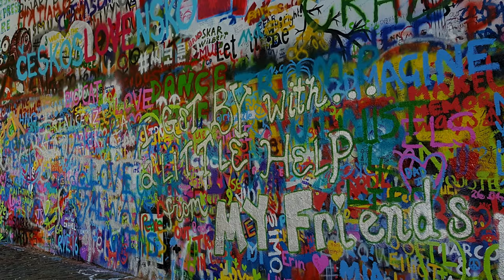Prague City ( Czech Republic) Tour Telugu Travel Vlog in 4K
Prague is the capital and largest city in the Czech Republic, the 13th largest city in the European Union and the historical capital of Bohemia. Situated on the Vltava river, Prague is home to about 1.3 million people, while its metropolitan area is estimated to have a population of 2.7 million. The city has a temperate oceanic climate, with relatively warm summers and chilly winters.

Prague is a political, cultural and economic centre of central Europe complete with a rich history. Founded during the Romanesque and flourishing by the Gothic, Renaissance and Baroque eras, Prague was the capital of the Kingdom of Bohemia and the main residence of several Holy Roman Emperors, most notably of Charles IV (r. 1346–1378). It was an important city to the Habsburg Monarchy and its Austro-Hungarian Empire. The city played major roles in the Bohemian and Protestant Reformation, the Thirty Years' War and in 20th-century history as the capital of Czechoslovakia between the World Wars and the post-war Communist era.

Prague is home to a number of well-known cultural attractions, many of which survived the violence and destruction of 20th-century Europe. Main attractions include Prague Castle, Charles Bridge, Old Town Square with the Prague astronomical clock, the Jewish Quarter, Petřín hill and Vyšehrad. Since 1992, the extensive historic centre of Prague has been included in the UNESCO list of World Heritage Sites.

The city has more than ten major museums, along with numerous theatres, galleries, cinemas and other historical exhibits. An extensive modern public transportation system connects the city. It is home to a wide range of public and private schools, including Charles University in Prague, the oldest university in Central Europe.

Prague is classified as an "Alpha" − global city according to GaWC studies and ranked sixth in the Tripadvisor world list of best destinations in 2016. In 2019, the city was ranked as 69th most liveable city in the world by Mercer. In the same year, the PISCA Index ranked the city as 13th most liveable city in the world. Its rich history makes it a popular tourist destination and as of 2017, the city receives more than 8.5 million international visitors annually. In 2017 Prague was listed as the fifth most visited European city after London, Paris, Rome and Istanbul.

Located in Prague's Hradcany neighborhood, Prague Castle (Pražský hrad), once the home of Bohemia's kings, is today the official residence of the Czech Republic's President and one of the city's most visited tourist attractions. Originally built as a walled fortress around AD 870, the castle has changed dramatically over the years and contains examples of most of the leading architectural styles of the last millennium. Within the castle walls are a number of Prague's most popular tourist sites, including St. Vitus Cathedral, St. George's Basilica, the Powder Tower, the Old Royal Palace, and the Golden Lane.

The largest castle complex in the world, this vast fortress requires considerable time to tour, but it's time well spent (particularly rewarding are the excellent views over the Vltava River with the old town and its many beautiful spires in the background). Highlights include the Old Royal Palace's main hall, the Vladislav Hall, so large it could be used for jousting tournaments, and staircases wide enough to allow mounted knights to use them. Be sure to also spend time in the Royal Garden, dating back to 1534 and home to a number of superb old buildings, including the Ball Game Pavilion, the Royal Summer House with its Singing Fountain, and the Lion's Court.

One of the most recognizable old bridges in Europe, magnificent Charles Bridge (Karluv Most) boasts 32 unique points of interest along its 621-meter span. Built in 1357, the bridge has long been the subject of a great deal of superstition, including the builders having laid the initial bridge stone on the 9th of July at exactly 5:31am, a precise set of numbers (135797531) believed to give the structure additional strength. For added good measure, it was constructed in perfect alignment with the tomb of St. Vitus and the setting sun on the equinox.

The region was settled as early as the Paleolithic age. Jewish chronicler David Solomon Ganz, citing Cyriacus Spangenberg, claimed that the city was founded as Boihaem in c. 1306 BC by an ancient king, Boyya.

Video was done in collaboration with Videvo | pixabay | pexels | videezy